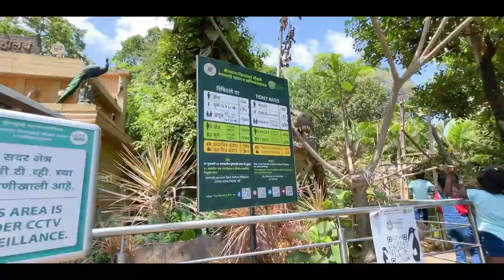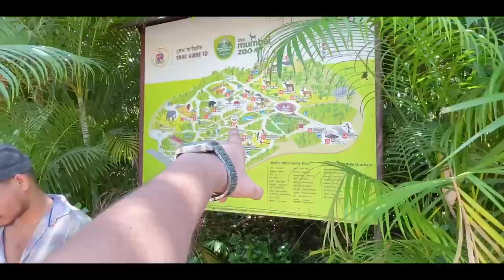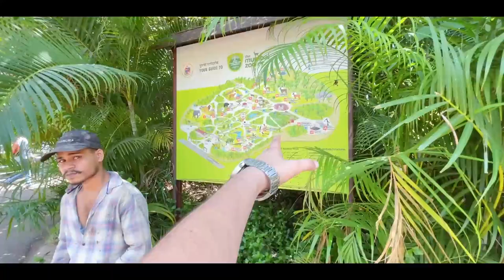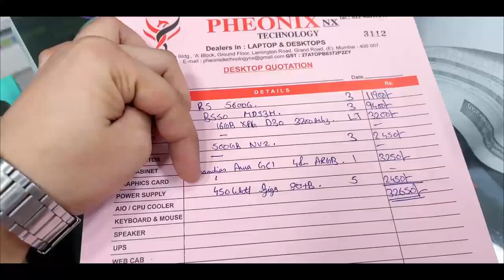Rani Baug Byculla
The Jijamata Udyan or Rani Baug in Byculla has a rich history spanning more than a century and a half. Here are some facts that you must know about Rani Baug, Byculla.

Social's.